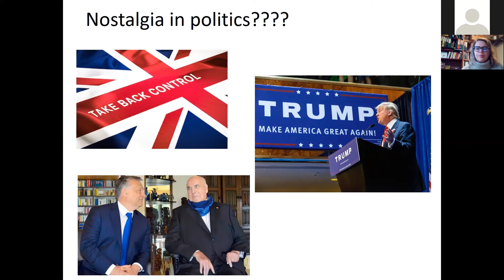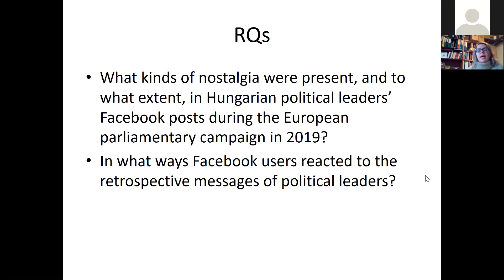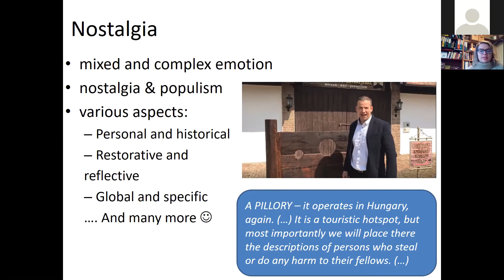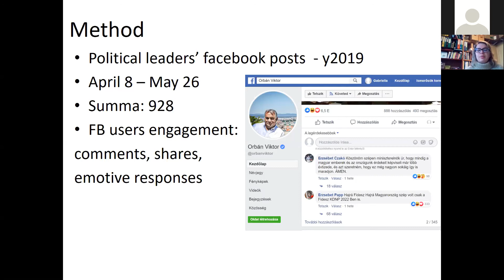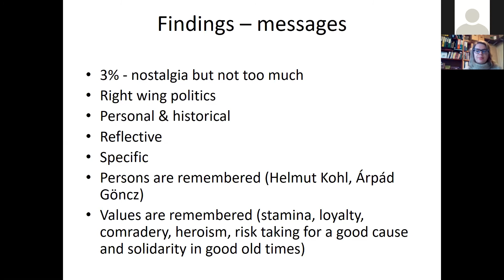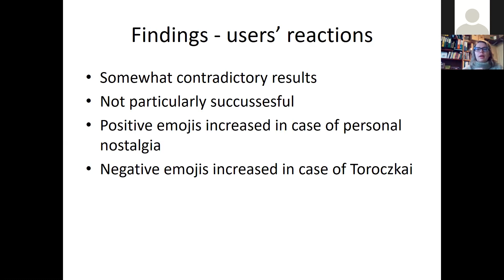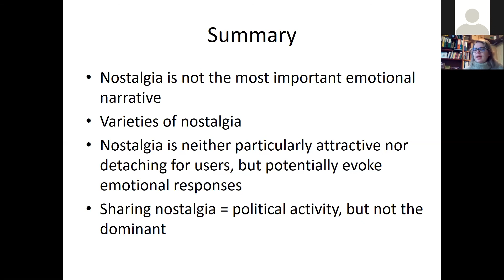Politicians' nostalgia on social media: does it work?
DEMOS researcher Gabriella Szabó presented on the links between nostalgia and populism in politicians' social media posts for the European Researchers' Night event, held online on November 27. Watch some insights of her research results about how effective nostalgia can be.

Have you got questions? Use the comments section below to share your insights.